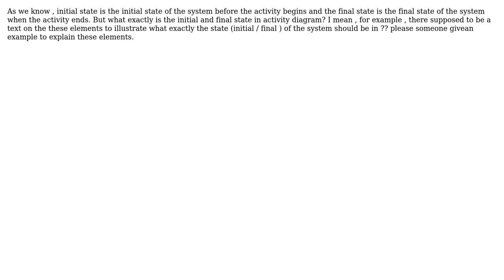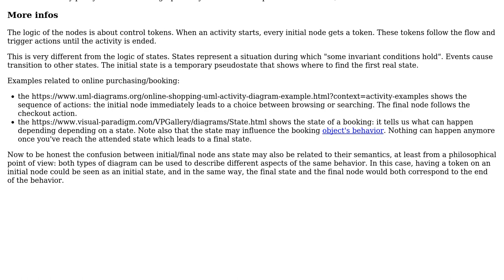initial and final state in activity diagram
With thanks & praise to God, and with thanks to the many people who have made this project possible! | Content (except music & images) licensed under CC BY-SA | Music | Images & others | With thanks to user John adams user Christophe and the Stack Exchange Network Trademarks are property of their respective owners. You are responsible for your own actions.